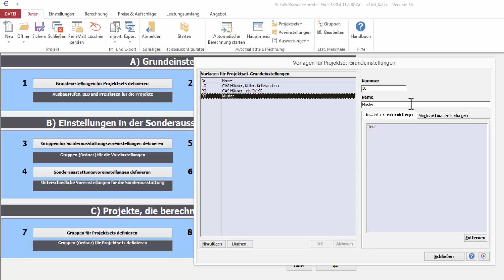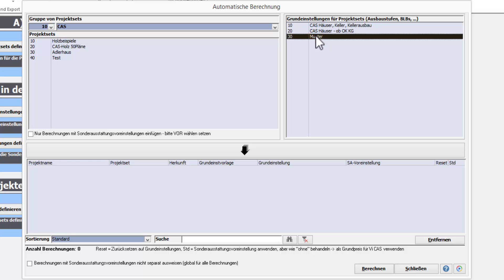Automatische Berechnung - Vorlagen für Projektset Grundeinstellungen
Im Dialog "Vorlagen für Projektset-Grundeinstellungen" können beliebig viele Vorlagen angelegt werden. Jede Vorlage besteht aus einer Nummer und einem Namen. Sie können einer Vorlage eine (oder auch mehrere) Grundeinstellungen zuordnen. Dies geschieht durch Doppelklick auf die Grundeinstellung im Register "Mögliche Grundeinstellungen". Die Vorlagen können eine aber auch eine Kombination verschiedener Grundeinstellungen für die spätere automatische Berechnung (Batchkalkulation) beinhalten. Die Verwendung/Auswahl der Vorlagen im Startdialog der automatischen Berechnung wird gezeigt.